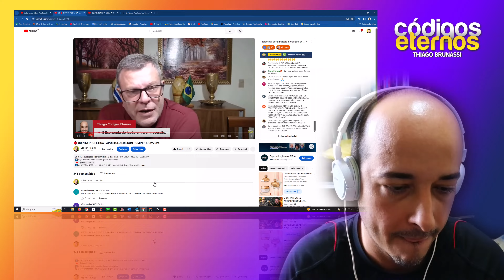DESDOBRAMENTOS PARA OS PRÓXIMAS SEMANAS NO BRASIL | APÓSTOLO EDILSON POMINI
Neste vídeo, o Apóstolo Edilson Pomini fala sobre os desdobramentos para as próximas semanas no Brasil. Assista à live profética e saiba mais sobre as previsões do Apóstolo Pomini para o futuro do país.
PROFECIA 2024 | DESDOBRAMENTOS PARA OS PRÓXIMAS SEMANAS NO BRASIL | APÓSTOLO EDILSON POMINI

Na live da Quinta Profetica o Apóstolo Edilson Pomini traz grandes revelações sobre os acontecimentos de 2024 no Brasil.